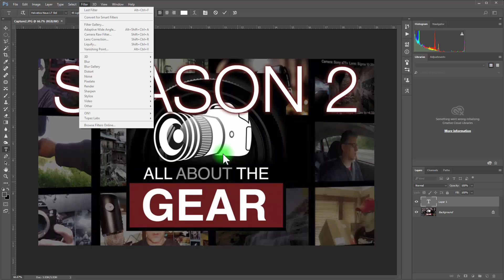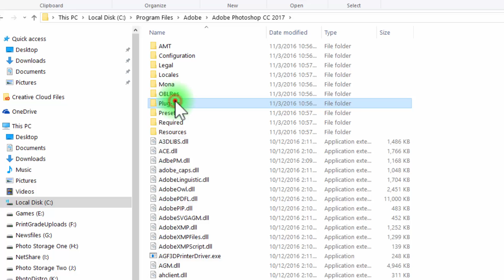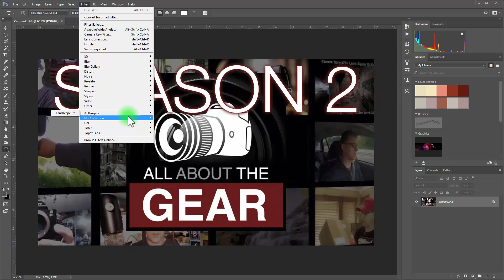Getting your Plugins back with Adobe Photoshop CC 2017 (and 2015)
A quick 2 minute tutorial on how to restore your plugins with the new Photoshop CC 2017. Do NOT copy your plugins folder, just use a shortcut.